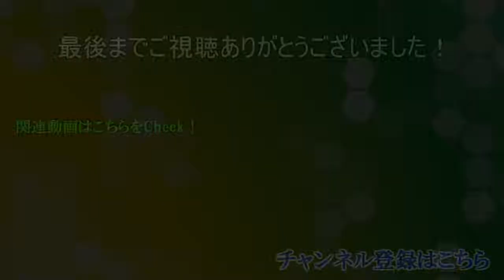【Part38】エクストルーパーズ ギンギラ実況『ロード・オブ・テック』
｢ギンギラ一番星を俺は目指す！｣
ゲーム全般下手実況者、MITSUKICBUSTERによる
マンガチック爽快アクションＲＰＧ『エクストルーパーズ』実況です！

・エクストルーパーズの再生リストはこちら